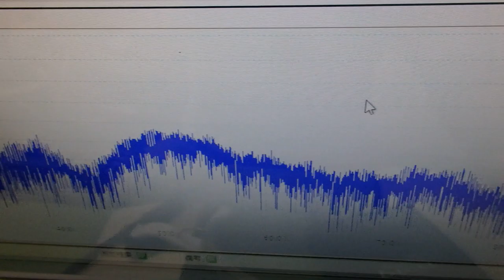メガヘルツの超音波発振制御プローブを利用した実験動画 ultrasonic-labo